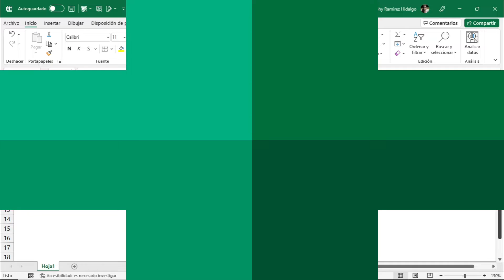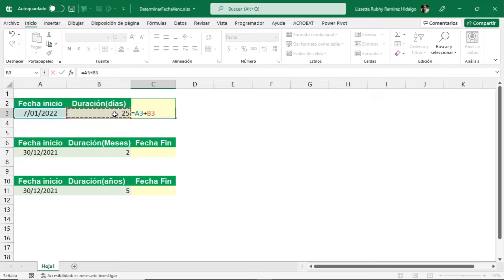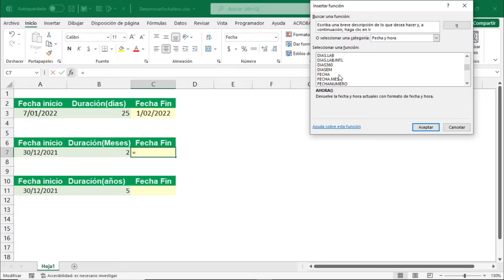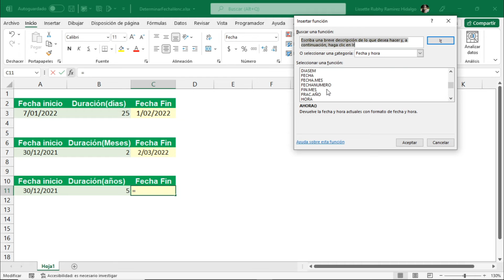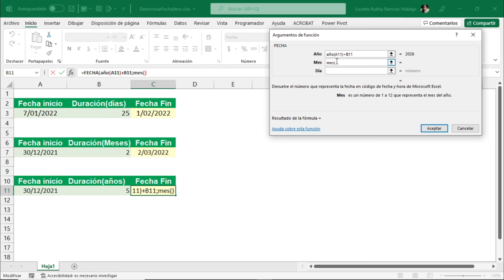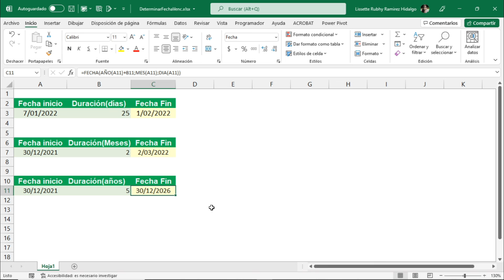Funciones Excel 365 : Sesión 3.25 - Determinar una fecha de vencimiento